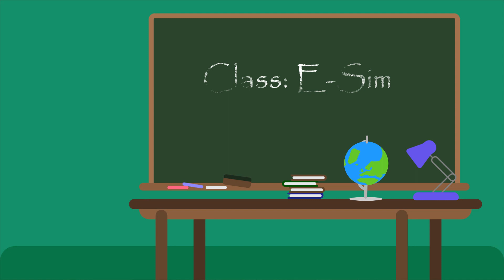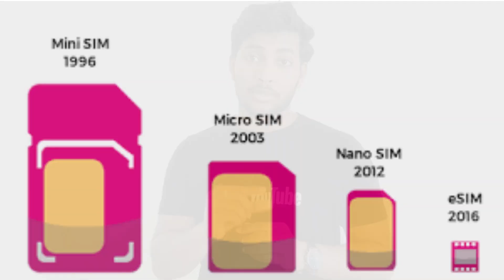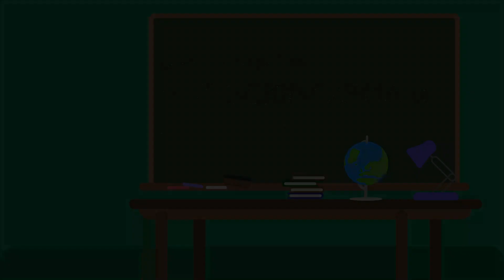E-Sim Explained in 3 Minutes! - LSUD Tech Telugu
Hey Guys, in this video I talked about E-Sim and explained the working of an e-sim or embedded sim card by comparing it with a normal sim card.
Apple's new iphones use this e sim technology for supporting dual sim.

StaySubscribed